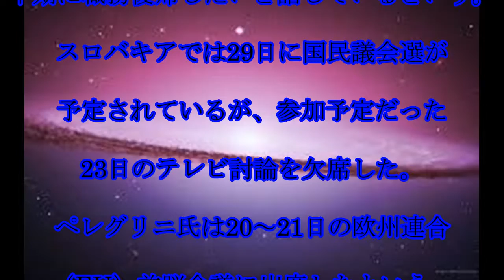スロバキア首相,入院,スロバキア首相が,入院,呼吸器感染症と,高熱,話題,動画